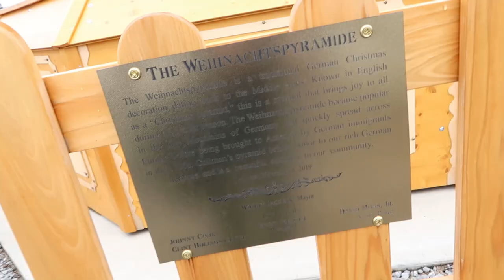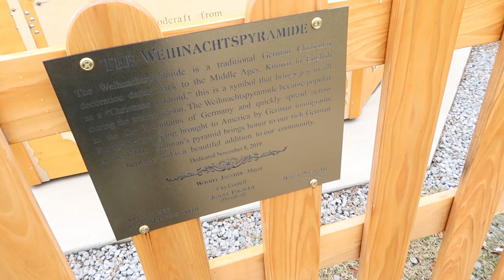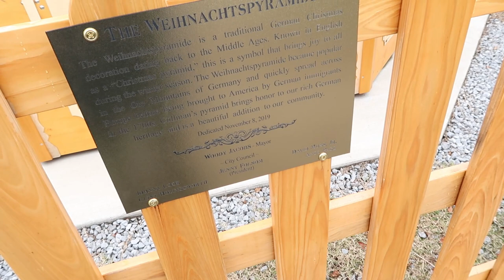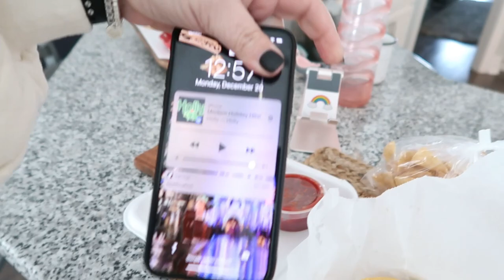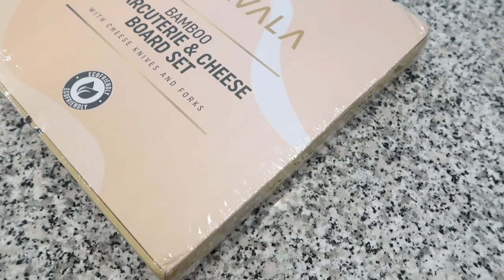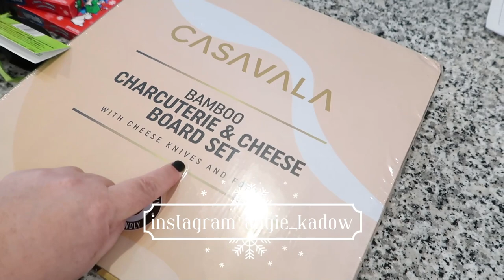Celebrating Our Anniversary | A Giant German Christmas Pyramid | hair day & Cookie Fail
In this vlog, we are celebrating our 18th wedding anniversary. We go see a 30ft tall German Christmas Pyramid in Cullman Alabama. I get my hair done and I have a cookie fail.